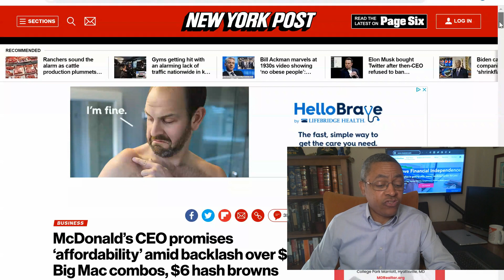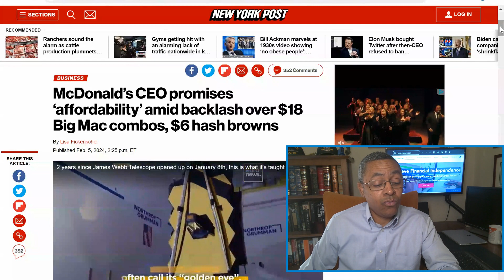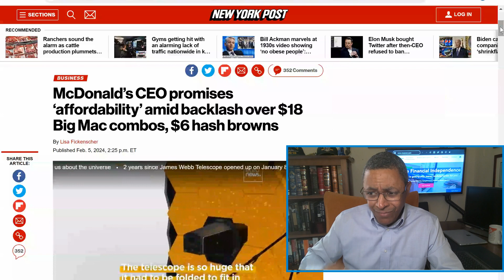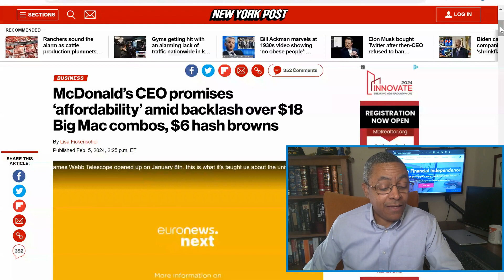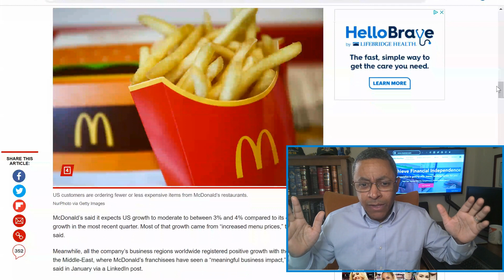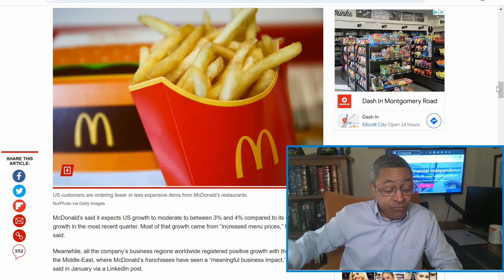Biden Inflation Sees $18 Big Macs As Food Becomes Unaffordable!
We were told that the Inflation Reduction Act would save us all from Biden inflation. But Bidenomics roars on. Now food is becoming out of reach for  more and more Americans. Can you believe we're seeing $18 Big Macs? Let's talk about why. One things for sure, President Biden has brought us persistent food inflation that shows no sign of reversing.